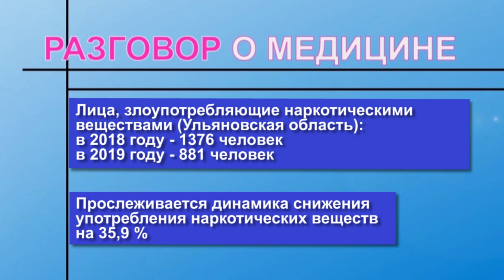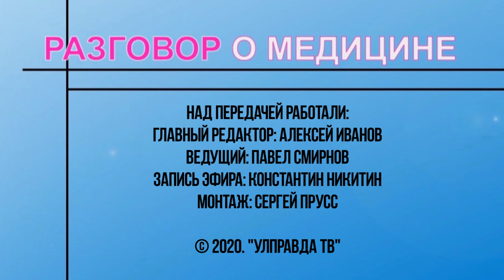Разговор о медицине Выпуск 16 СНЮСы и дети Выпуск от 23 01 2020 г 16+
В Ульяновске приняли закон, запрещающий распространение снюсов несовершеннолетним. А ведь еще недавно об этой отраве не было известно широкому кругу общественности. Откуда она взялась, какой вред несет и как родителям вовремя распознать, что их ребенок употребляет снюс? Ответит и.о. главного врача Ульяновской областной клинической наркологической больницы Юрий Борисович Келин.